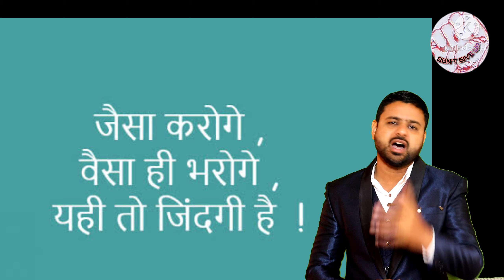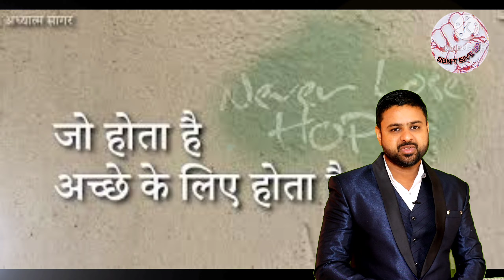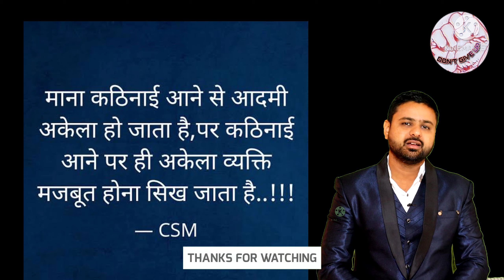Motivational Story || श्री कृष्णा की ये कहानी आपकी सारी चिंताए दूर करेंगी // Motivational Video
list=PLhJ_s5hFCZhyB9PZGFSqS83NlIELn4be9